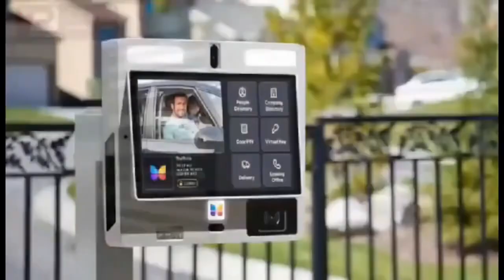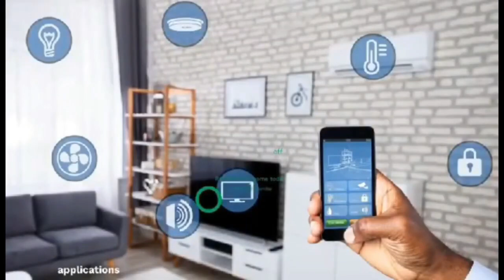Błaćkş are naturally born bad, it’s in their DNA & other nations eyes.